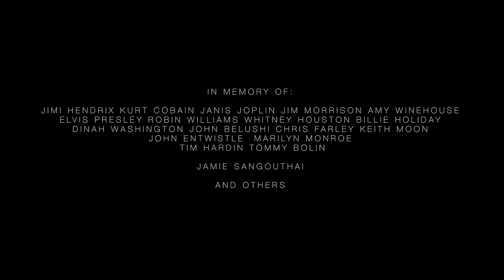inS - ESCAPE ft. Zach Savage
Overcoming addiction is a big part of my life and my personal story. Since I found a way out, i was thinking of a way to help those, who can relate to this pain. This video is my way of spreading the message.

You can help by sharing the video on social networks, the more people see it, the more chances that it might help somebody face their problem. All the proceeds from youtube, vimeo and advertisement will be donated to addiction recovery programs, so by sharing this video you make a little donation for a good cause.

In memory of:

RobinWilliams
and others…

Written and Directed by inS
Actor - Corey Livingston
Dealer - Denis
Guitar - Zach Savage
Camera - Karim Belkasemi
Assistant Camera - Artur Gubin
Gaffer - Jack Elliott
Production Assistant - Roger Ward
Color Correction - litePOST

Lyrics:

Feel a moment of this night
surrounding you
Can you feel the void and
hear this silence thru
the beauty of this space
you wont believe
but you cant stay longer
you got to leave
cuz’ its gonna

take your mind away
got it
make you its slave
got it
own you in a way
got it
so you cannot escape
out of it

feeling pressure on your chest
trying to bring you down
those whole sincere emotions
turning around on you
you running thru the night
trying to find a way
but you cannot escape now
you got to stay

cuz’ its gonna
got it
got it
got it
out of it